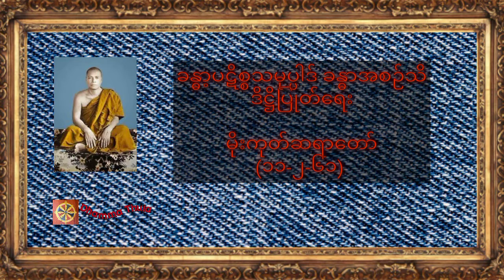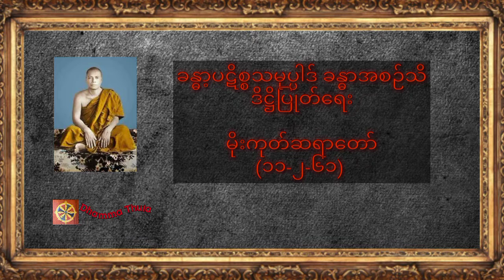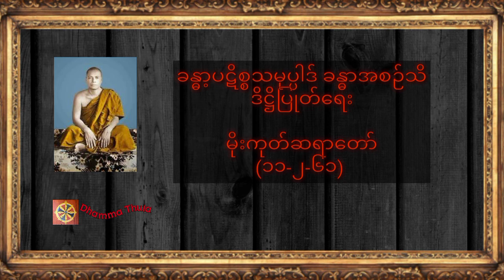ခန္ဓာ့ပဋိစ္စသမုပ္ပါဒ် ခန္ဓာအစဉ်သိ၊ ဒိဋ္ဌိပြုတ်ရေး၊မိုးကုတ်ဆရာတော်(၁၁-၂-၆၁)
♥️♥️♥️ကမ္ဘာလူသားများအားလုံး ဘေးရန်ကင်းကွာ
 ချမ်းသာကြပါစေ။